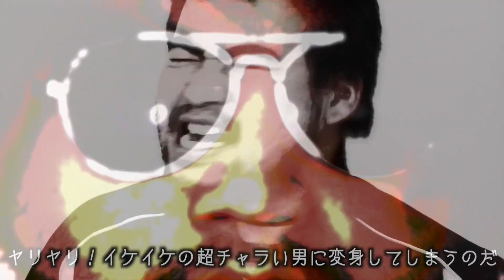【でめ流】撮影の舞台裏的 小言・CM編【その521】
毎週定期公開中の【エアガン＆ミリタリーレビュー動画『でめ流』】...モケイパドック営業技術主任『でめちゃん』＆アイスカイ・エンターテインメント『裏方さん』の最強コンビがお送りする！　格好は面白可笑しく♪楽しく♪愉快痛快！？　だけど...内容はとっても真面目な商品レビュー動画！ 　超〜！ウルトラ！べりーべりー！絶賛！ぐる〜と！ビシっ！バシっ！ドカ〜んと全世界に！毎週好評配信中！！ みんな見てね（＾０＾）/

Presenter：DEMECHAN / URAKATASAN
Assistant Director：AD TUBASA / ANO! BoB /KACHO JIMA
GUN Effect：NEMU
Stylist：Stylist YUMIKO
Narration：MINA
Filming Location： ISKY Entertainment Inc. YACHIYO STUDIO / ISKY Shooting Range
Equipment used：Canon EOS 70D / SIGMA 18-35mmF1.8 DC HSM / audio technical stereo microphone AT9941 / MacBook Pro / Final Cut Pro X

『面白いコトやる企業』
アイスカイ・エンターテインメント株式会社
（英語表記：ISKY Entertainment Inc.）

☆ミリタリーセレクトショップ ISKY.DEPO☆
〒276-0004 千葉県八千代市島田台1273-3 ISKY.DEPO

■応募：簡単な履歴書持参・面接あり！（面接先：〒276-0004 千葉県八千代市島田台1273-3 ISKY でめ流係）